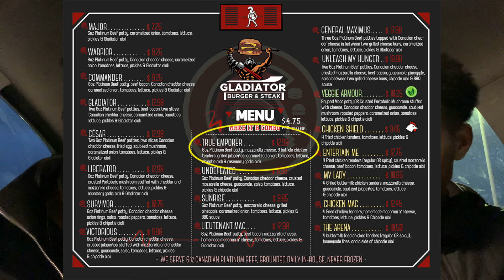Gladiator Burger | Weight loss Journey MUKBANG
My friend talks about his weight loss journey while we eat one of the best burgers around Toronto!!